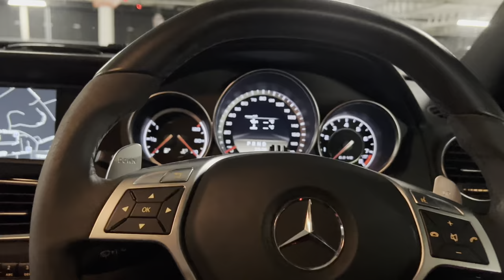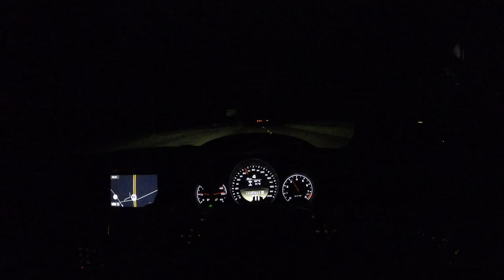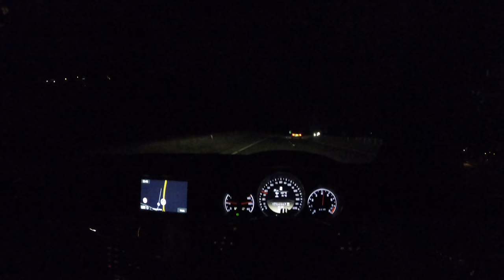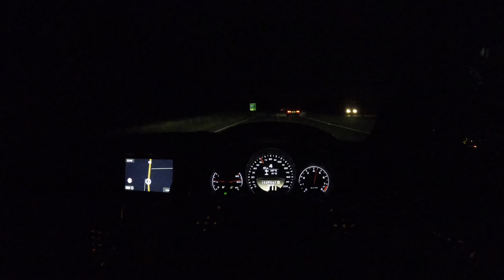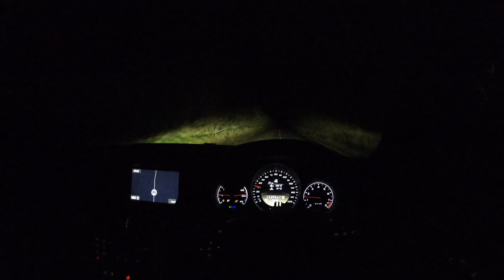Mercedes C63 AMG | Night Drive POV | 4K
Today I take out my Mercedes W204 C63 AMG for a noisy night drive through town, dual carriageways and some country lanes!